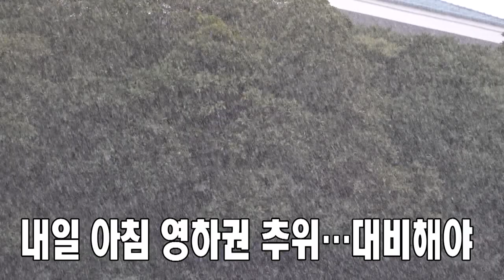미리보는 뉴스데스크 제주(2021.01.28/제주MBC)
미리보는 뉴스데스크

코로나19 백신 11월까지 도민 47만 명 접종
재선충 고사목 매립지에 발화
제주 강풍특보 '기온 뚝' 밤부터 눈 예보

1.

 제주도, 코로나19 백신 11월까지 47만 명 접종

 초.중.고생, 임신부는
     임상자료 없어 접종계획 미확정

 접종센터 2곳
     제주시 한라체육관
     서귀포시 혁신도시국민체육센터 선정

 이상반응 신속대응팀 구성 완료

2.

 재선충 고사목 매립지 '매몰, 발화 연기'

 지난해 국립산림과학원 "굴취 처리" 의견에도

 방치해오던 제주도, 뒤늦게 현장 점검

3.

 제주 전역 강풍특보, 해상 풍랑특보

 기온 뚝…밤부터 산지, 해안에 눈 예상

 내일 아침 영하권 추위…대비해야

 자세한 소식은
오늘 밤 8시, 뉴스데스크 제주에서